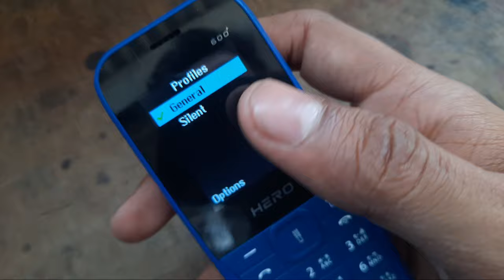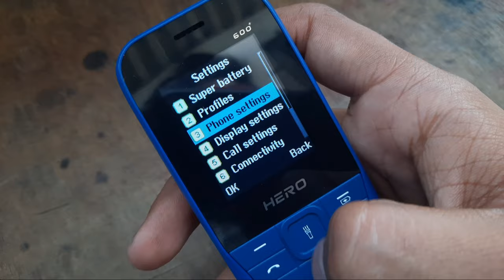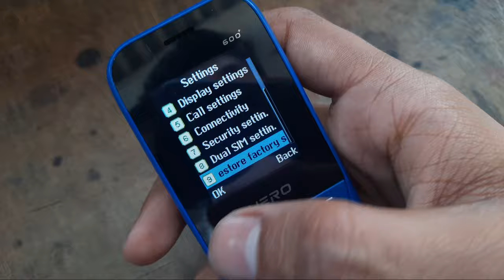Lava Keypad Mobile Phone All Settings Problem Solve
Lava phone setting super battery profile display setting call setting connectivity Security Setting button wala phone keypad phone lava hero 600

Send Me Screenshots Of Your Problem in instagram👇

Talk soon,
Abid Akay